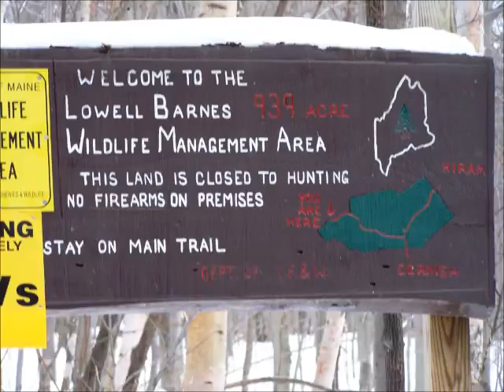2007 Norton Family Photo's and Video's (January-April)